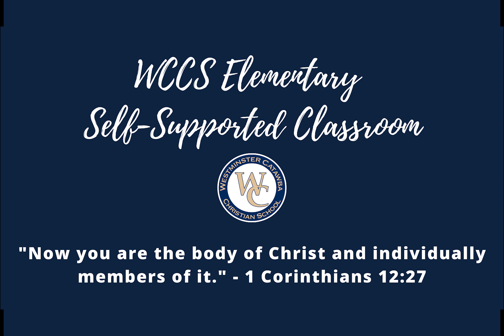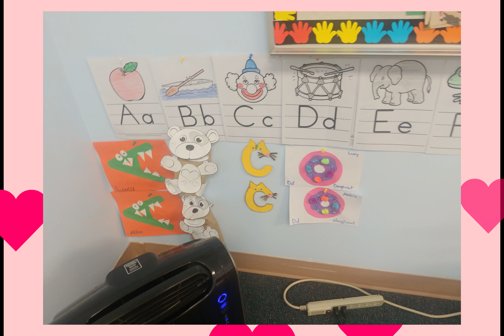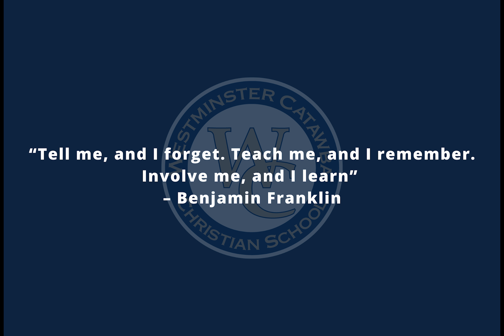WCCS Elementary Self-Supported Classroom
At WCCS, we believe that each student has been created special in the image of God, and an individual’s unique abilities and disabilities are a meaningful part of God’s creation and meant to bring Him glory. We are currently exploring options to expand our offerings to students who are in the peer group of Kindergarten-4th graders. Check out this beautiful video created by 8th grade student, Jack Dickens, in honor of our 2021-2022 self-supported classroom students!

*WCCS does not own the rights to this music.*